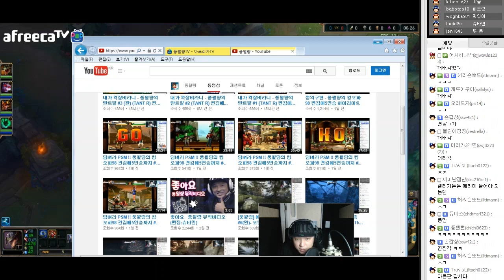[LOL] 풍월량의 시즌5 배치고사 #3 트페편 (풀버젼) 2015.01.22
배치고사 일부경기가 빠져있습니다 참고바랍니다.